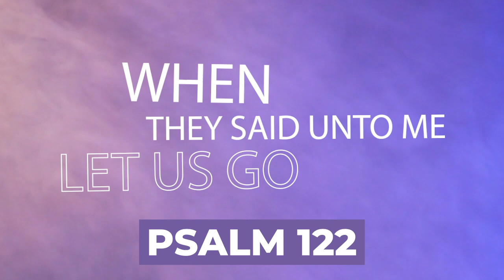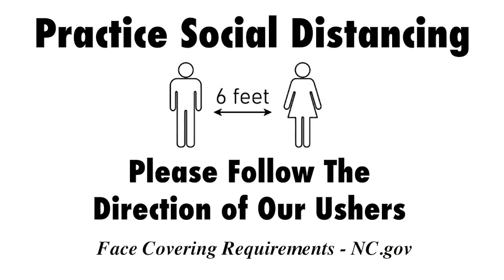Upper Room Announcements 5-23-21